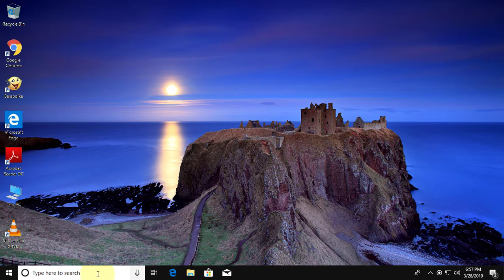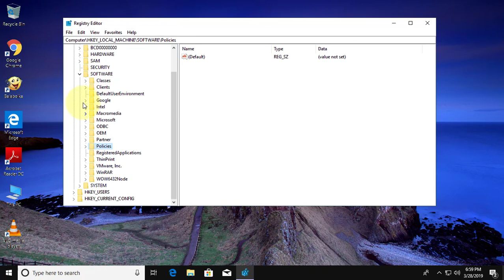Fix "Invalid Ms Dos Function" While Copying or Deleting Files [Tutorial]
This Tutorial helps to Fix "Invalid Ms Dos Function"  While Copying or Deleting Files [Tutorial]